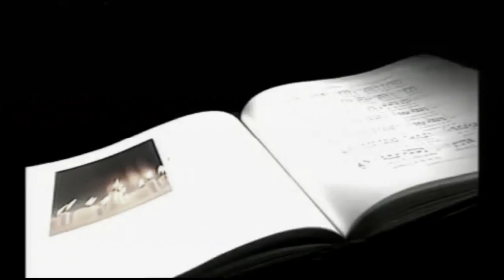King Bhumibol Adulyadej: A Music Prodigy - TNN Thailand News